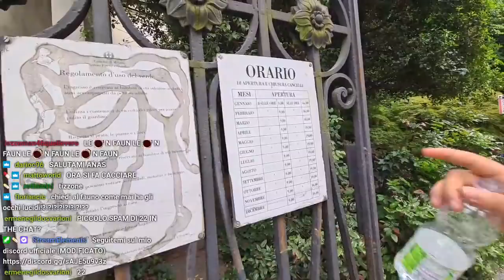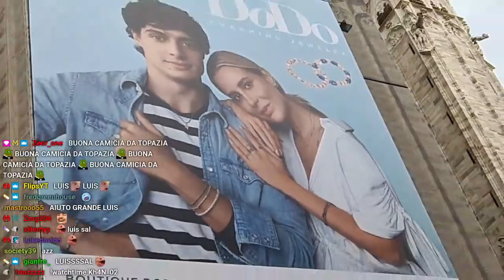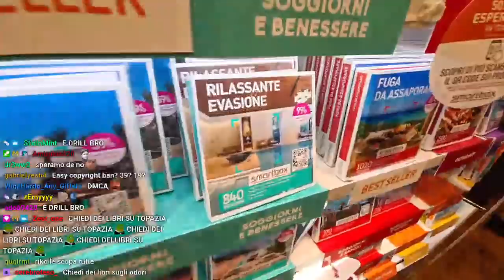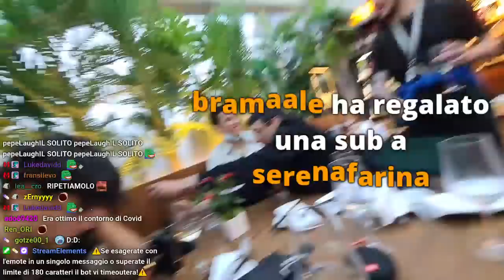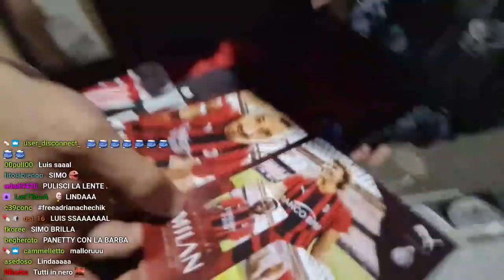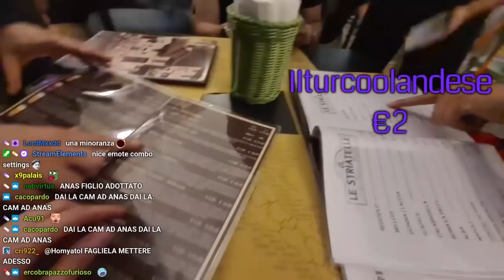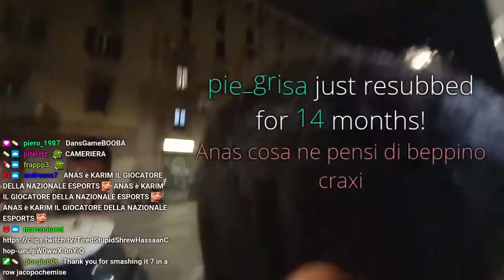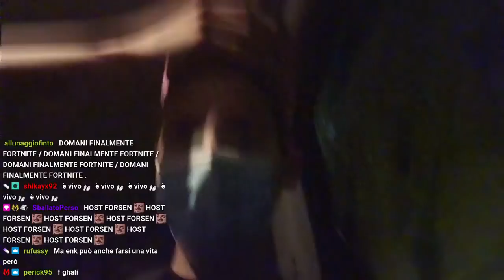IRL con Luis, Panetty, Naska, Tiz e molti altri! *integrale*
come ai vecchi tempi - live del 04.06.21 di Homyatol.